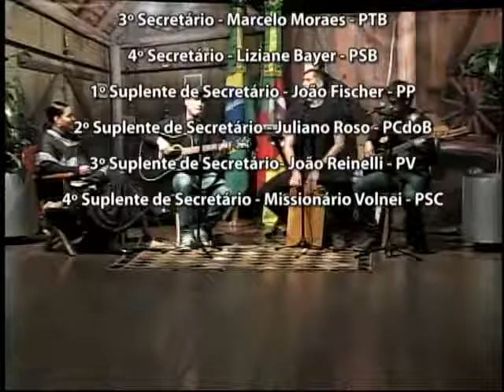MATEADAS - FATIMA GIMENEZ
PROGRAMA MATEADAS – SÁBADO AS 08:30 E REPRISE DOMINGO AS 08:30 CANAL 16 DA NET E 61.2 DA TV DIGITAL.
APRESENTADO POR LILIANA CARDOSO TEM COMO PRINCIPAL ATRAÇÃO A TRADIÇÃO GAÚCHA. MUSICAS, DANÇAS ATIVIDADES CULTURAIS E PRATICAS QUE CULTIVAM OS COSTUMES GAÚCHO.

APRESENTAÇÃO: LILIANA CARDOSO

PRODUÇÃO: FERNANDO DIAS REGO

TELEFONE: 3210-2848